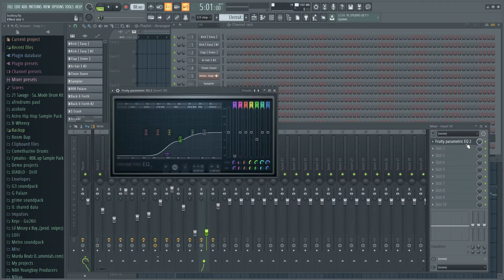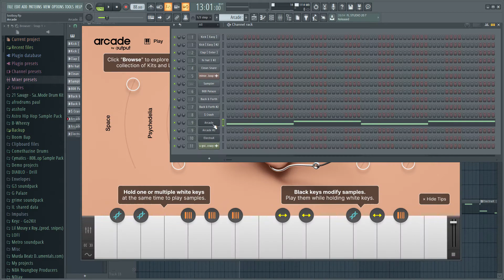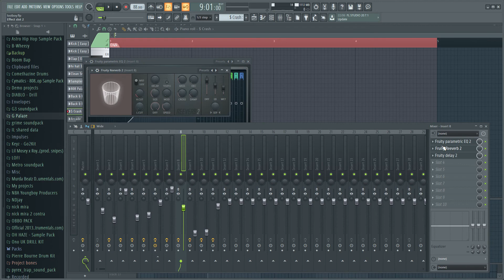HOW TO MAKE BEATS FOR Toosii, Lil Tjay and J.I | FL Studio Tutorial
Enjoy da tingg - drumkit

how to make beats like lil tjay
how to make beats like toosii
make beats like toosii x j.i
how to make beats like toosii fl studio

how to make beats like lil tjay fl studio
how to make beats like j.i
how to make beats for j.i
soundcloud, beatstars, beatstars beats, beats for sale, ndjay, producer, fl studio, fl studio tutorial, kylebeats, internet money, tutorial, fruity loops tutorial